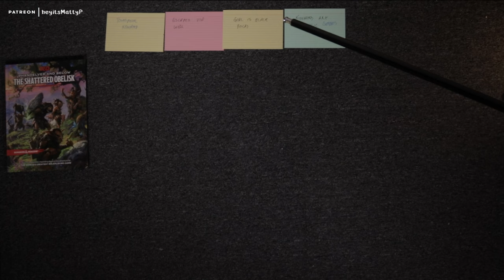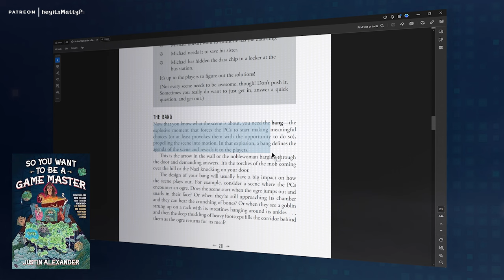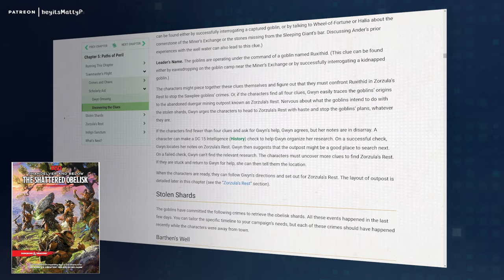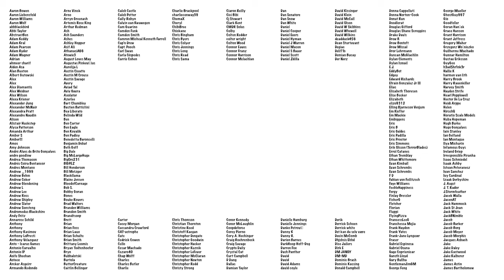This book helped me prep Phandelver and Below: The Shattered Obelisk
YES I'm working on a series about Phandelver and Below: The Shattered Obelisk! But first, I need to run it myself. So I'm using Justin Alexander's (@TheAlexandrian) new book So You Want to be a Game Master to challenge myself.
▼CLICK▼

This work includes material taken from the System Reference Document 5.1 (“SRD 5.1”) by Wizards of the Coast LLC and available The SRD 5.1 is licensed under the Creative Commons Attribution 4.0 International License available

▼▼ Timestamps ▼▼
0:00 Dear Elephant
1:26 PART 1 Phandelver and Below
9:52 PART 2 So You Want to be a Game Master